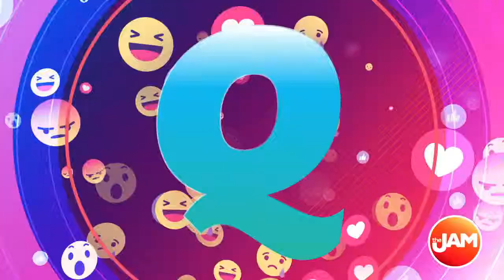Celeb Culture & Best Breakfast Cereals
In today’s deep dish, we weighed in on the things celebrities do to live semi-normal lives, the best to the worst of breakfast cereals, and much more!